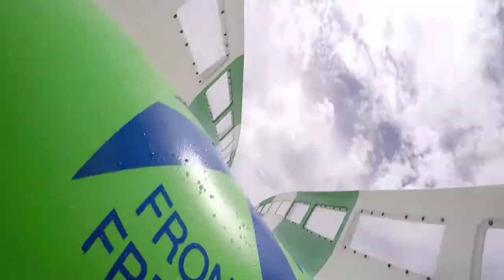Claudia Birthday 08/25/2022